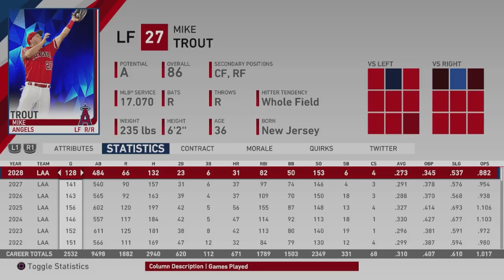Mike Trout MLB Career Simulation | MLB the Show 19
Mike Trout MLB Career Sim | MLB the Show 19